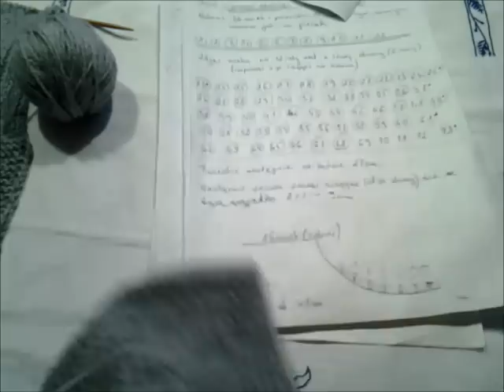Sweterek rozpinany cz.1*0059*Robótki na drutach *Dzierganie na drutach